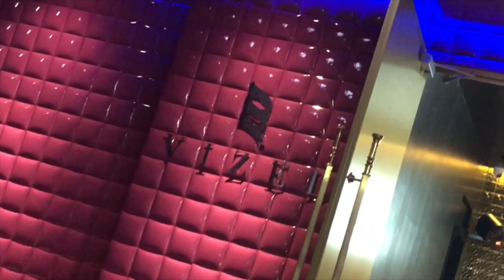DJ YURINA - DJ- PLAY LIST - @VIZEL TOKYO (2019/11/25)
every monday
guest DJ YURINA

毎週月曜日は渋谷VIZELにゲスト出演しております。
VIZELでは渋谷なので最新の音楽や人気のKPOPなどの曲も含めて自分らしくDJをしています。

新譜をもっと多くの方にも聞いて頂きたいのでプレイ動画まとめました。

女性はフリーでドリンクもつくので
オシャレなクラブに月曜日から沢山の方が来場してくれたらいいな〜と思います。

1 テキーラ or オリジナル ネコミミプレゼント~♪♪

これで貴方もネコミミファミリーの一員です(^^)

☆You registration DJ YURINA's YouTube channel
then you present the this screen!

1 Tequila or Original Nekomi present ♪

You are also a member of the family of the necomimi(^^)

エスプリ / ビゼル / ジーエイチキュウ / ジニアス / コリドー / コリドー街 / 六本木 / 渋谷 / 銀座 / roppongi / shibuya / ginza / tokyo